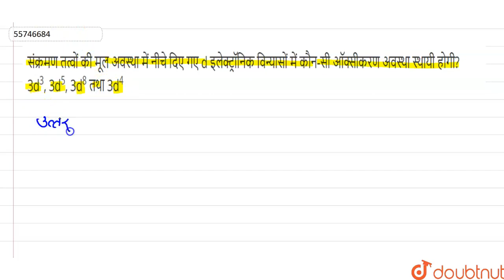संक्रमण तत्वों की मूल अवस्था में नीचे दिए गए dइलेक्ट्रॉनिक विन्यास में कौन -सी ऑक्सीकरण अवस्था ह...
संक्रमण तत्वों की मूल अवस्था में नीचे दिए गए dइलेक्ट्रॉनिक विन्यास में कौन -सी ऑक्सीकरण अवस्था होगी ? 3d^(3), 3d^(5), 3d^(8) तथा \n3d^(4)
Class: 12
Subject: CHEMISTRY
Chapter: D- एवम F- ब्लॉक के तत्व
Board:UP Board

👉 Have Any Query? Ask Us.